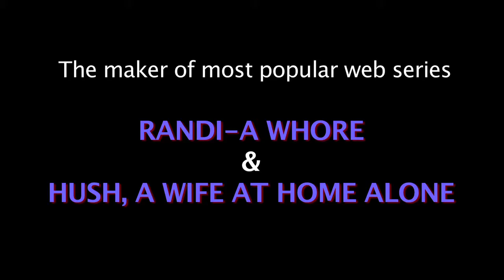Behind the scene of "COULD YOU PLEASE MY WIFE'